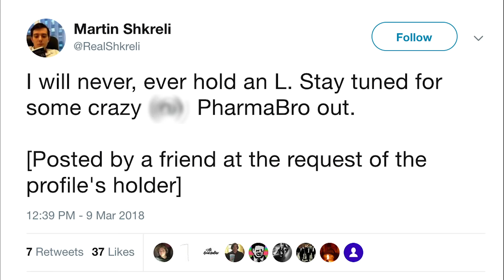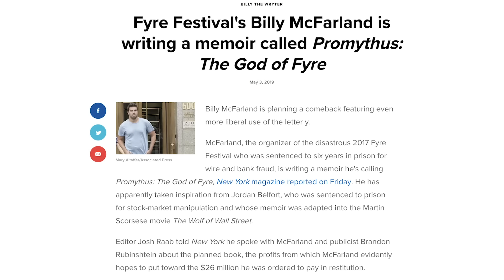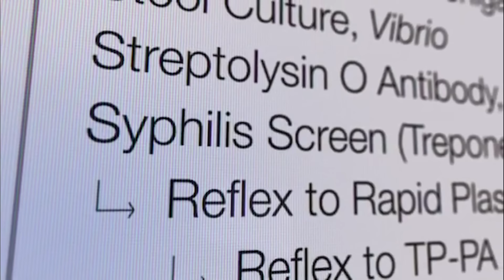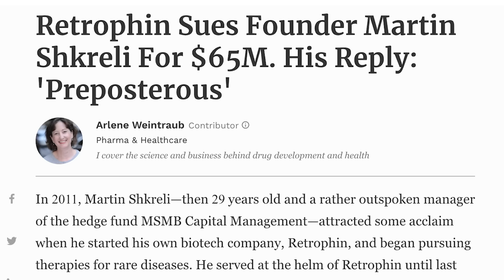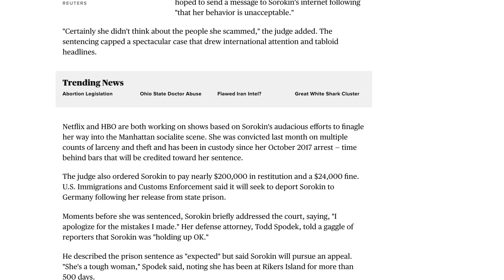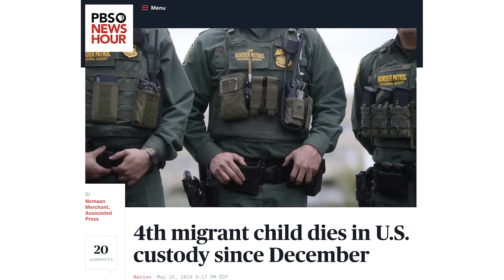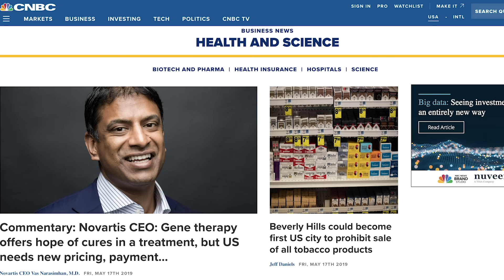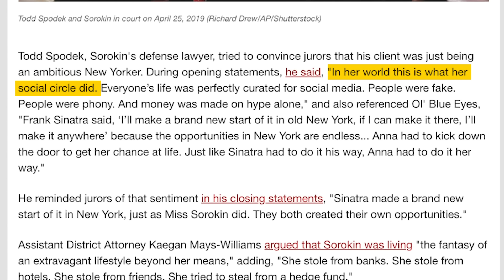How Fraudsters Become Heroes (ft. Fyre Fest, Theranos, Martin Shkreli)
With multiple documentaries about Fyre Festival, 2 feature films in development about Elizabeth Holmes, and HBO creating a new documentary about fake heiress Anna Delvey, our culture has become obsessed with morally dubious scammers. We love to hate to love to learn about these people, and of course we're here to ask: why?

What Went Wrong: Star Wars: Episode II – Attack of the Clones

Written by: Amanda Scherker
Directed by: Michael Luxemburg
Hosted by: Jared Bauer
Edited by: Mark Potts
Motion Graphics by: Drew Levin
Produced by: Emily Dunbar